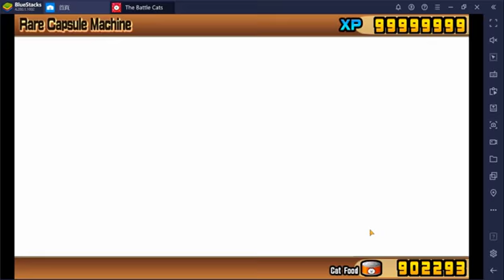The Battle Cat - Unlimited